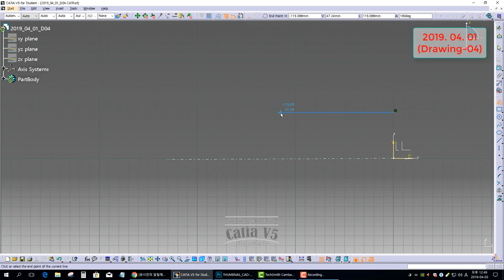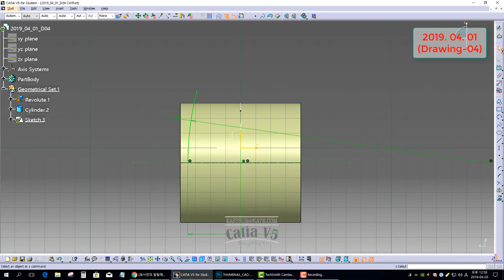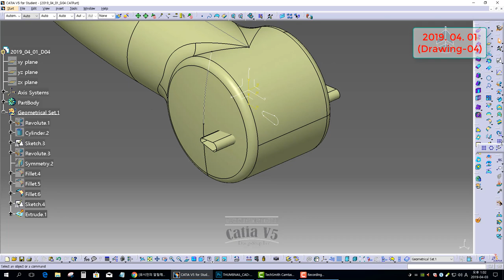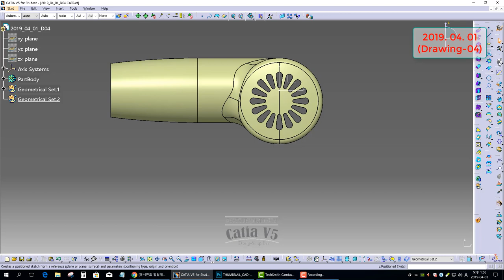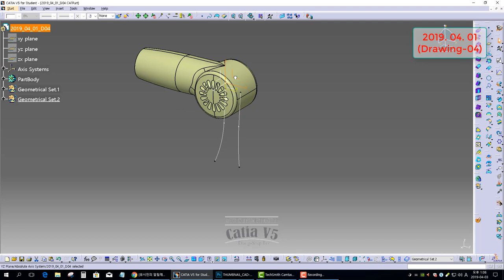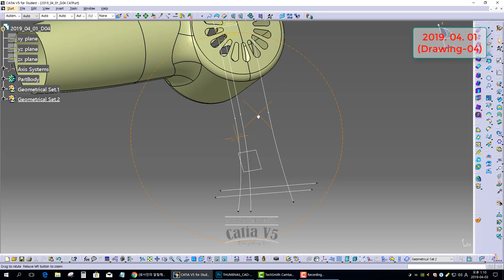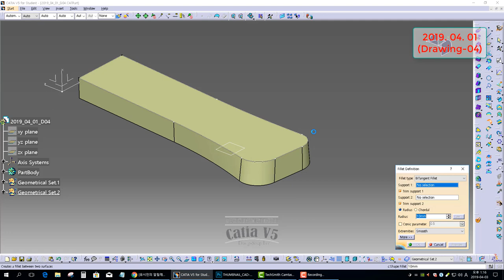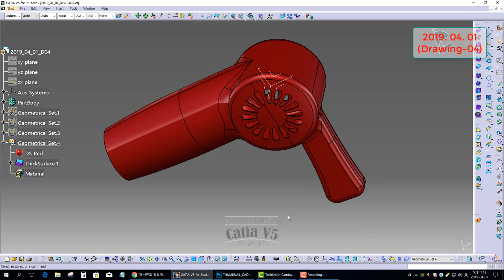[GSD] CATIA V5. Surface Practice Drawings 2019. 04. 01 (Drawing-04)